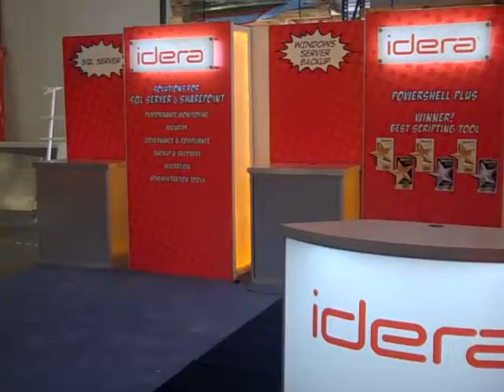idera - 10x20 Exhibit Rental